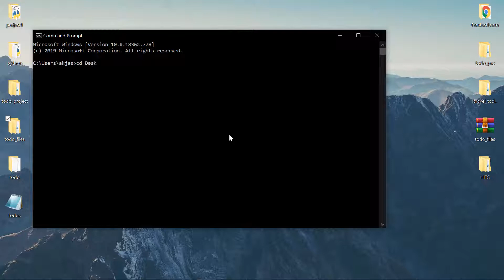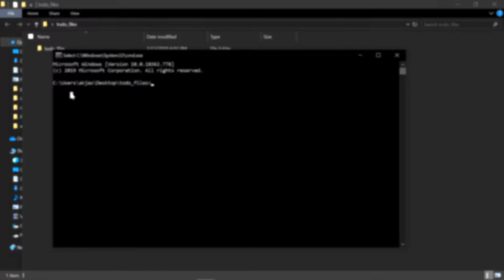How to Open cmd From a Folder | Malayalam | Hacks by Code Band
In this video, I'm gonna be showing you how to open cmd in folder in Windows in Malayalam.